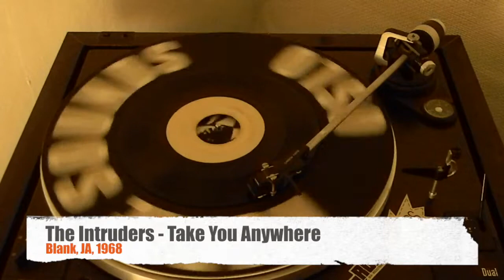The Intruders - Take You Anywhere